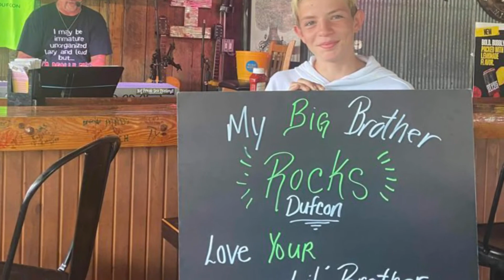MY BOY (REVISED .. sorry Elvie)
Having 5 kids, only 2 of which are “blood” .. this song FLOORED ME the first time I heard it. (It made me angry I DIDN’T write it 😕)
Well ..
With a few changes to the lyrics, it works for many situations.
I did this for my “little brother” Nick after forming a very special bond after the passing of his father to Covid this year. 😢❤️